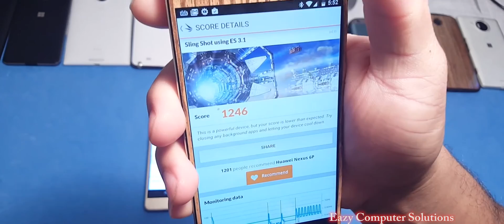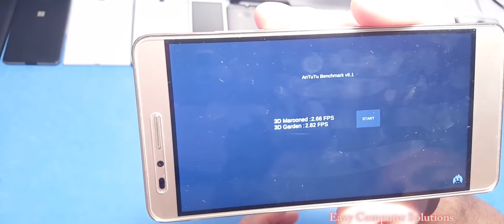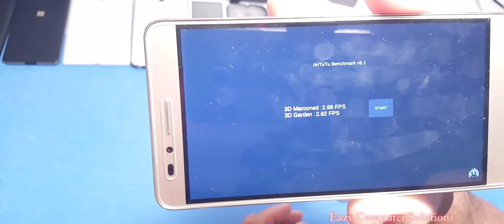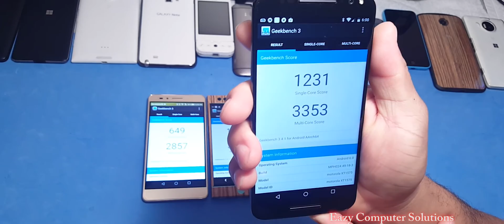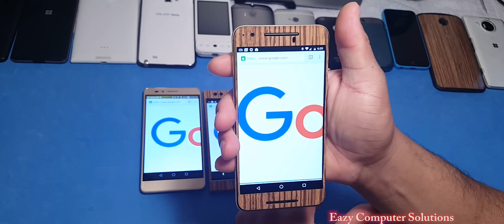Nexus 6p | Nextbit Robin | Moto X Pure | Honor 5X: Ultimate Benchmark Test | 2016 Budget Phones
Hello guys here is my benchmark test and performance video on Nexus 6p | Nextbit Robin | Moto X Pure | Honor 5X. This video i did 3d Mark, AnTuTu, Geekbench 3, and GFX Benchmark test on all devices. Android. Please let me know what you think